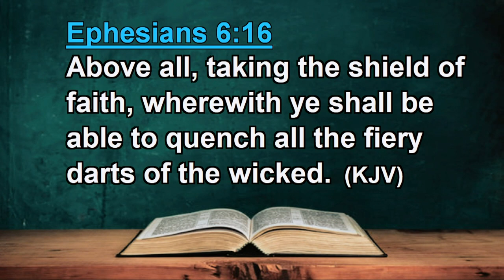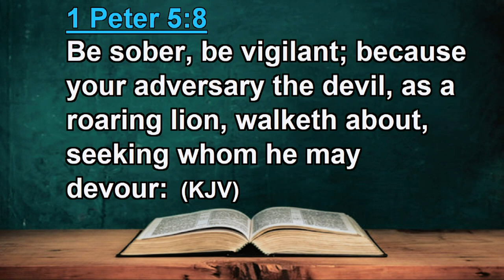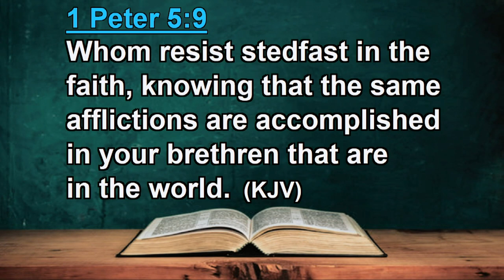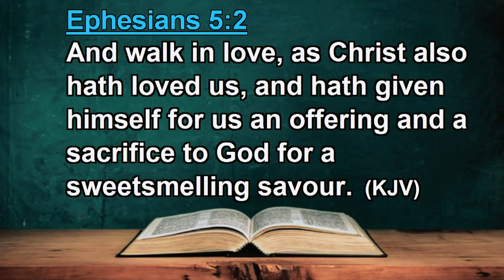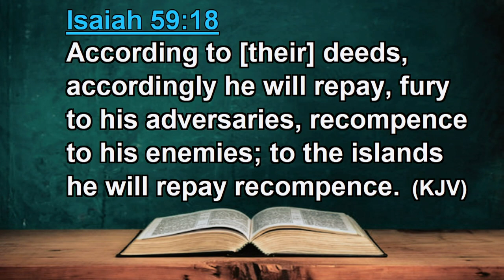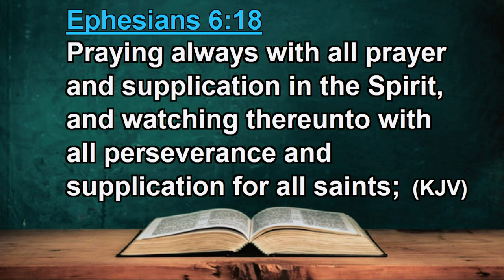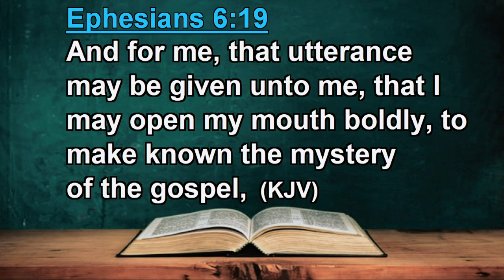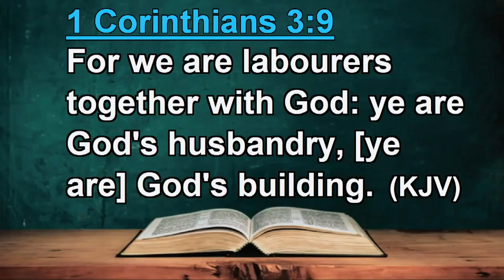Lesson 13 || Waging Peace || Quarter 3 2023